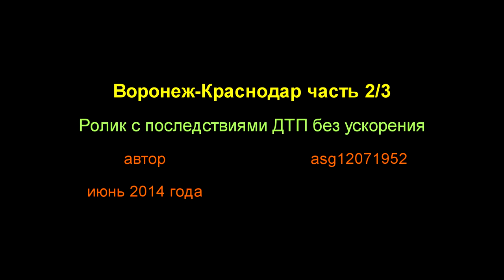Видео о трассе Воронеж-Краснодар часть 2/3